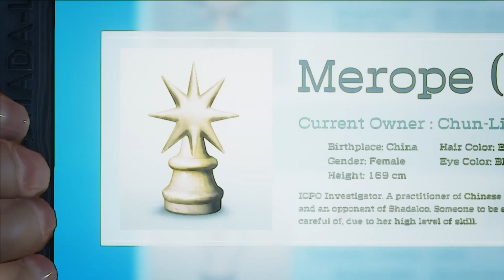Rastas Beauty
rasta Chun li lookin guud here she is in some cut scenes and gameplay thanks to tanooki for making this

Street Fighter V mods